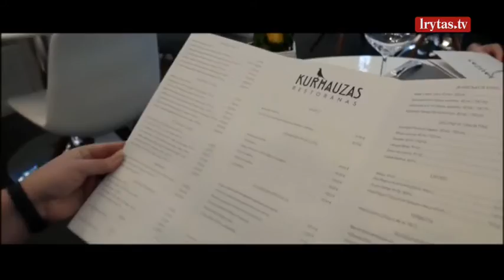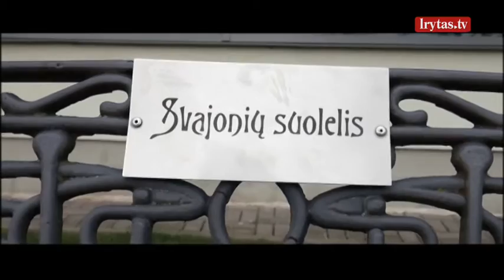Nauja diena 2019-12-04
Svarbiausios dienos aktualijos, pokalbiai su įvykių herojais, naujienų redaktoriais ir žurnalistais apie tai, apie ką ūžia portalai ir socialiniai tinklai. Laida „Nauja diena“ su Ignu Grinevičiumi pirmadienį – trečiadienį 14:00 per „Lietuvos ryto“ televiziją!​